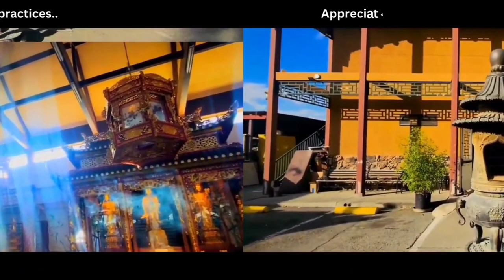Pao Hua Buddhist Temple/ San Jose/ California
Pao Hua Buddhist Temple

Open to Visitors: Many Buddhist temples, including Pao Hua, are open to visitors who want to learn more about Buddhism, experience its practices, or simply appreciate the temple's cultural and architectural aspects.

Architecture and Design: Temples often feature traditional Buddhist architectural elements and design. This includes the use of symbols, statues, and artwork that are significant in Buddhist iconography.

History:
The history of Pao-Hua Temple reflects its journey from a small house in downtown San Jose to a well-established center for Buddhist practice and community engagement under the leadership of Master Ling-Chun and later, Nun Chi-Fa.

The term "Pao-Hua" holds significant meaning in Chinese, signifying:
Lotus Symbolism: "Pao-Hua" translates to "the Temple nourishes the blooming of the Lotus of Buddhism" in Chinese.

Spiritual Growth: It embodies the concept of nurturing spiritual growth and enlightenment, akin to the lotus flower's journey from the muddy waters to bloom into purity and beauty.